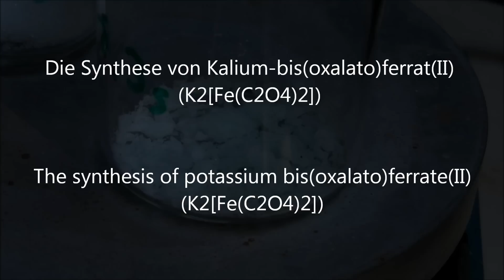Synthese eines Eisenoxalato-Komplexes (Synthesis of an iron oxalato complex)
Die Herstellung eines Komplexes aus einem Eisen(II)-Salz und Oxalsäure.

The making of a complex out of an iron(II) salt and oxalic acid.

ACHTUNG! (engl. below!)
Die hier gezeigten Experimente dienen lediglich der Aufklärung und sollten nicht nachgeahmt werden. Ich übernehme keinerlei Haftung für Sach- oder Personenschäden, die bei Nachahmung dieser Experimente entstehen!

ATTENTION!